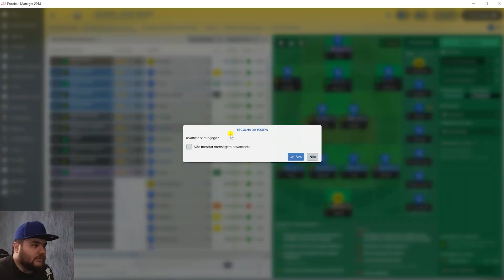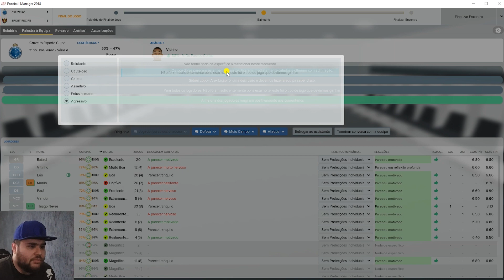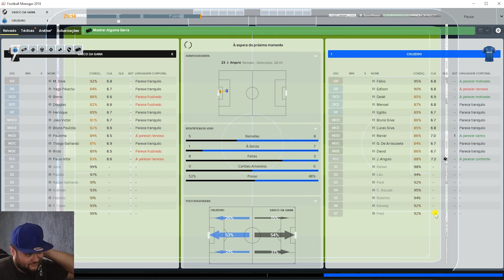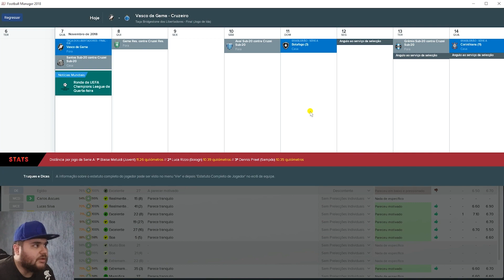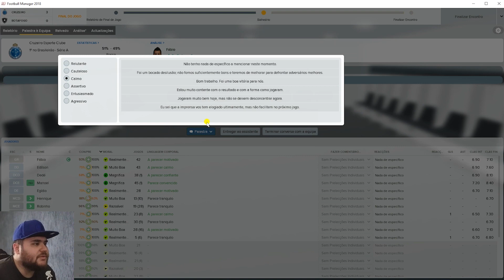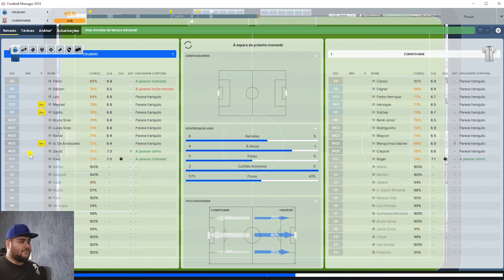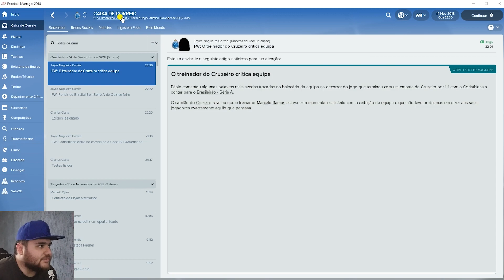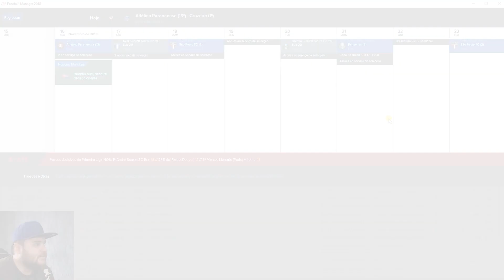CONTAGEM REGRESSIVA PARA O PENTA BRASILEIRO E PRIMEIRA FINAL DA LIBERTADORES FMCABULOSO 11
Décimo primeiro episódio da série jogando Football Manager 2018 com o Cruzeirão Cabuloso. Neste capítulo, contagem regressiva para o título do Campeonato Brasileiro e o primeiro jogo da final da Libertadores contra o Vasco. A tríplice coroa chegou? Confira no vídeo!